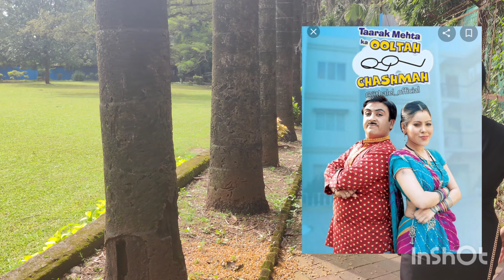dadasahab phalake film City l Mumbai l